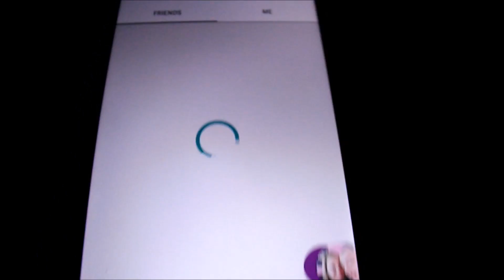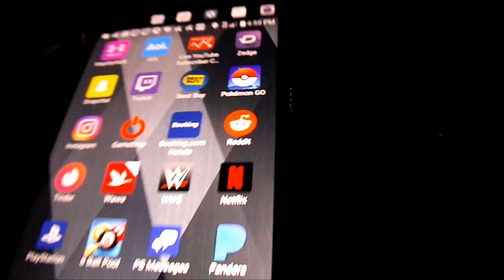Stranger Danger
hey jelly beans its john coming back at you for another vloggy type video had to go to the doctors for a checkup and i went for awalk and messed around with milkshake

merch